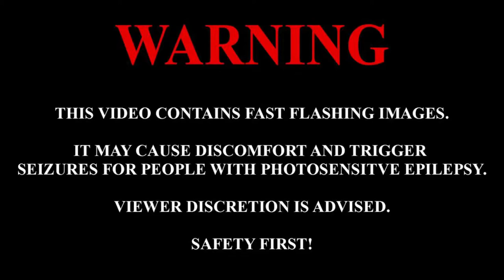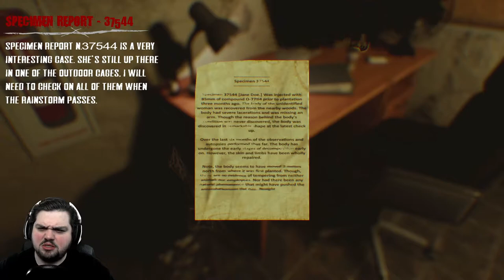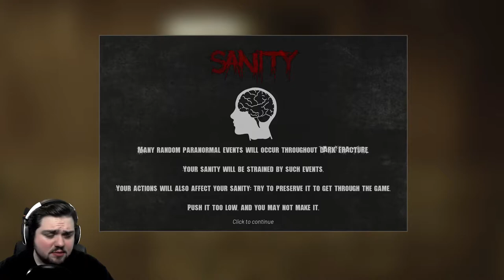Let The Madness In! | Dark Fracture (Pre-Alpha DEMO)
This is what it feels like to go insane!

About the game:

Between reality and a nightmare. Sanity and madness. In Dark Fracture the player explores a world that's ever-changing. Face your character's inner turmoil and chaos. Walk the edge of madness in their shoes in this thrilling first-person psychological horror experience.